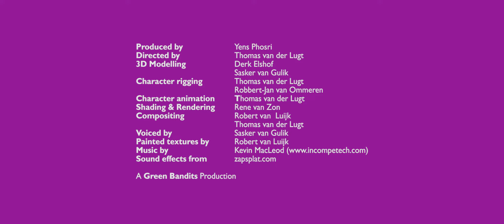Peuter Apie leert tennissen van Maikai - Monkey Moves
Maikai ziet dat Peuter apie lekker met een stok aan het meppen is tegen een struik. Maikai biedt Apie een alternatief namelijk een tennisracket. Als dat maar goed gaat!

Leer jouw Peuter Apekoppie ook zijn energie kwijt kunnen bij Monkey Moves

Over een paar maanden mag jouw apekop voor het eerst naar school! Dat is spannend! Naast de motorische vaardigheden vangen, gooien, schoppen en algemene bewegingsactiviteiten, leren onze peuter apekoppen veel meer. Onze apekoppen van 3 en 4 jaar oud leren in de lessen ook veel sociale vaardigheden die ze straks op school nodig hebben. Wat dacht je bijvoorbeeld van wachten op je beurt? Heel moeilijk! of: delen... Ook al zo lastig als net jij met dat pittenzakjes aan het spelen was. We leren onze peuters de essentiële vaardigheden in een leuke en enthousiaste omgeving. We bouwen in dit programma aan zelfvertrouwen en ontwikkelen veel sociale vaardigheden zoals luisteren, koers bepalen en omgaan met groepsgenootjes (om er maar een paar te noemen). De lessen zitten boordevol met activiteiten, variatie en klimmen en klauteren zodat de kinderen steeds gemotiveerd bij de les blijven. Ondertussen beginnen ze al te proeven aan de diverse sporten die er zijn.

Perfecte introductie in 11 van de meeste populaire sporten in Nederland
Veel dansen en muziek
Plezier maken onderling en met moeders en vaders
Ontwikkelen van motorische vaardigheden
Zeer actief en energiek
Niet competitief